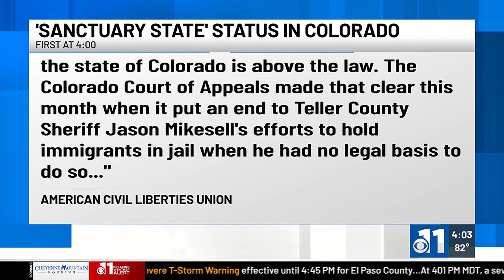Sheriff says legislation is preventing him from doing his job